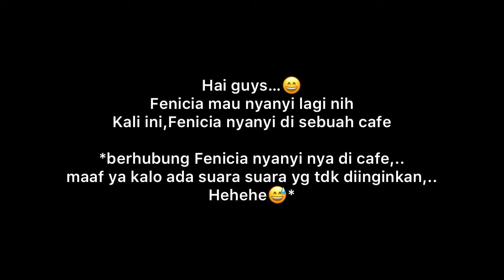Song Cover ( Westlife-My Love)🥰kidsvideo